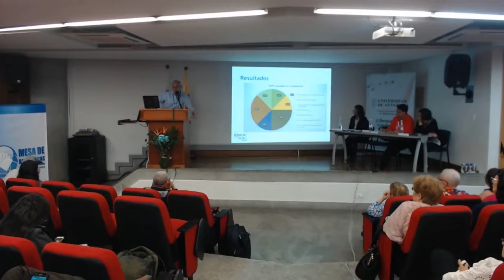XI EDICIC - El macrocurrículo o el conjunto de intenciones educativas externas (10)